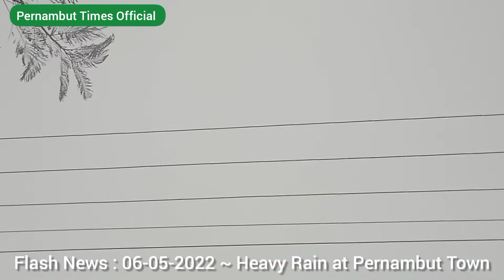Flash News : 06-05-2022 ~ Heavy Rain At Pernambut Town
Pernambut Times Official
Presents